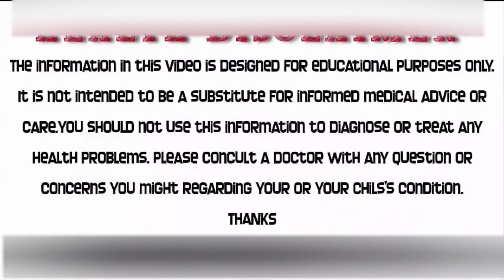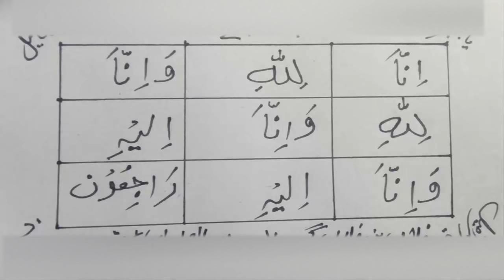Bhage Hue Ko Wapas Pane Ka Amal | Chor Ke Jane Wale Ko Wapas Bulane Ka Naqsh | Al Moalij Plus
dosto hamari aaj ki video main ham aap ko Bhage Hue Ko Wapas Pane Ka Amal bataen ge ye naqsh sirf ek bar hi banana hai
Bhage Hue Ko Wapas Pane Ka Amal ye bahot mujarab amal hai is ko ziwal ke waqt karna hai Bhage Hue Ko Wapas Pane Ka Amal is naqsh ko zafran se likhen
THANKS

Dushman Ko Maghloob Karne Ka Amal
ttps://youtu.be/xHtIINF5DLc

informative videos